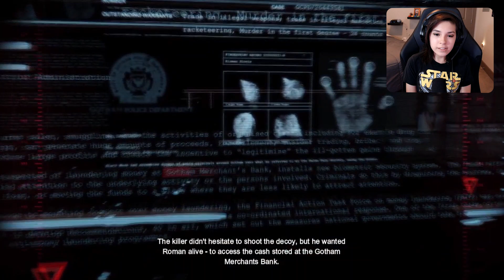MEETING THE JOKER | Batman Arkham Origins Let's Play Part 4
Back with more of Batman Arkham Origins! This episode we gather enough evidence to figure out what exactly happened at the crime scene. Later we make our way to the bank in search of Black Mask and The Joker

🎮MY GEAR